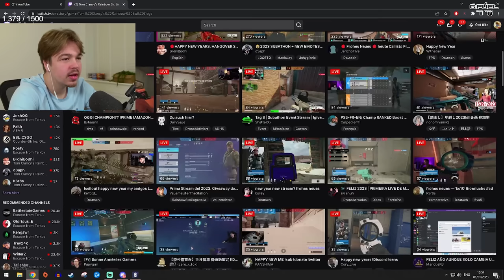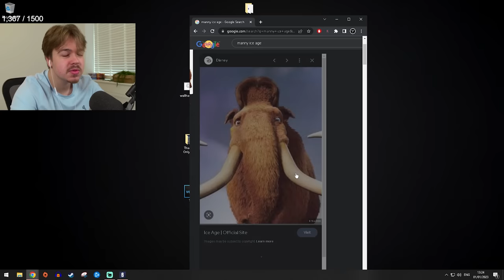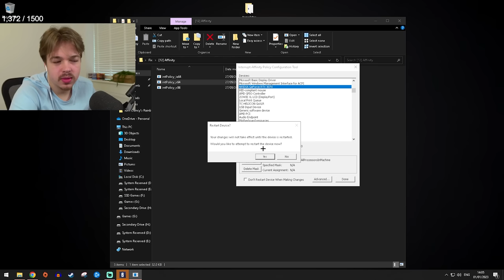bro said he knew a spot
★Sensitivity★
7/7- 58/90/101/102 | 1600DPI  (360° Hipfire: 17.318cm - ADS: 17.318cm)
MouseSensitivityMultiplierUnit: 0.016456
XFactorAiming= 0.020187

★Display★
FOV➔ 90

★Graphics★
Textures➔ Low
Shadows➔ Medium

★Gear★
Mouse➔Zowie ZA12